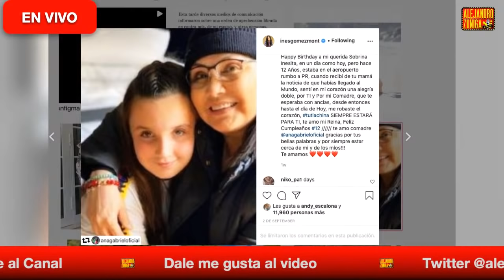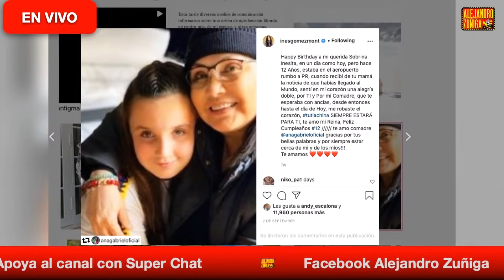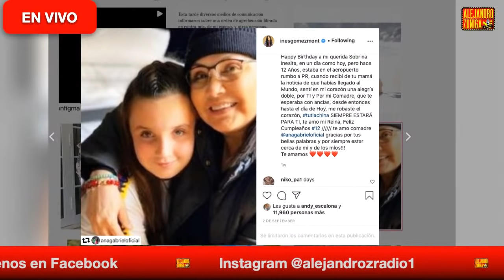Adiós Televisa - La "tonteria" de Enrique Guzman - Triste festejo de "Ventaneando"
HOY 15 DE SEPTIEMBRE HABLAMOS DE
1 Cristian Castro  - Veronica Castro - Luis Miguel
2 Azteca  - Mirada de Mujer- Un día para vivir
3 Ventaneando - Pati Chapoy  - Bisogno- Linet Puente
4 Ines Gomez Mont - Chisme no like - Mansion Cher- 17 Millones
5 Enrique Guzman - Frida Sofia  -
6 Televisa -  Adios - Desaparece - Cambios